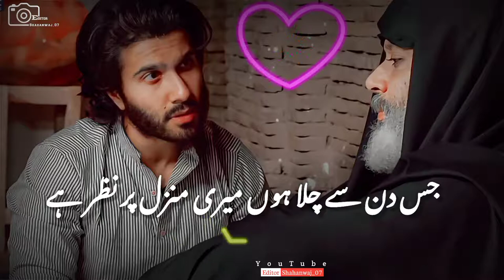Sad broken love 😰 Aankhon mein Raha Dil mein utar kar Nahin dekha 🔥 Sad status Khuda Aur Mohabbat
khuda aur mohabbat best dialogue|best status💔sad whatsapp status💔best scene💔sad status ahem creation

Khuda Aur Mohabbat Best Dialogue Status
Best Scene
Sad Status.Ahem creation
Feroz Khan Status
Best Status
sad status
status sad
Sad Heart Broken Status

Khuda Aur Mohabbat Season 3 Ost Lyrics Khuda Aur Mohabbat Season 3 Ost Full Song

Khuda Aur Mohabbat Sad Dialogue Status Khuda Aur Mohabbat Season 3 Status
Khuda Aur Mohabbat WhatsApp Status Khuda Aur Mohabbat EP 20
Khuda Aur Mohabbat EP 21 Promo
Khuda Aur Mohabbat Episode 20
Khuda Aur Mohabbat Har Pal Geo Drama
Pakistani Drama Status Pakistani Drama WhatsApp Status
Pakistani songs status
Sahir Ali Bagga Song
WhatsApp Status
Feroze Khan Status
Feroze Khan Sad Shayari Status
Feroze Khan Heart Broken Shayari Status
Sahibzada Waqar Poetry Status
Sahibzada Waqar Poetry WhatsApp Status
Sad Urdu Shayari Status
Pakistani Dramas Best Scene Status
Pakistani Dramas
Khuda Aur Mohabbat Season 3 Ost Status
Khuda Aur Mohabbat Season 3 Ost
Khuda Aur Mohabbat Season 3 Song
Khuda Aur Mohabbat Season 3 Ost Lyrics
Khuda Aur Mohabbat Season 3 Ost Full Song Khuda Aur Mohabbat Season 3 Ost Status Khuda Aur Mohabbat Season 3 Ost
Khuda Aur Mohabbat Sad 💔 Dialogue | Khuda Aur Mohabbat Status | Sad Status | New WhatsApp status
Khuda Aur Mohabbat Season 3 EP 34 Teaser 4k HD WhatsApp Status Mahi Farhad Rumana Heart touching
Khuda Aur Mohabbat Season 3 Ep 34 Promo 😭 |Khuda Aur Mohabbat Sad Dialogue |Har Pal Geo
Painful Shayari Status 💔 | Khuda Aur Mohabbat Season 3 Sad Status | Sahibzada Waqar Poetry
Khuda Aur Mohabbat Season 3 EP 33 Painful Scene Status Heart Touching Whatsapp Status Sad Scene
Best Emotional Heart Touching Scene... | Khuda Aur Mohabbat | Har Pal Geo
Khuda Aur Muhabbat Poetry in Urdu | Khuda aur Muhabbat 3 WhatsApp status
Khuda Aur Muhabbat Upcoming Mega Episode 38 Har Pal Geo | Showbiz Glam